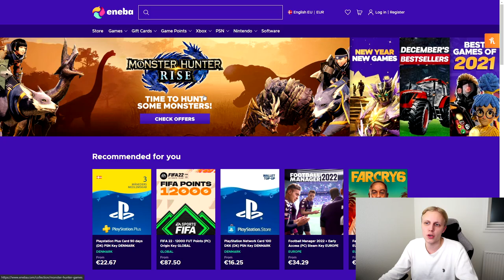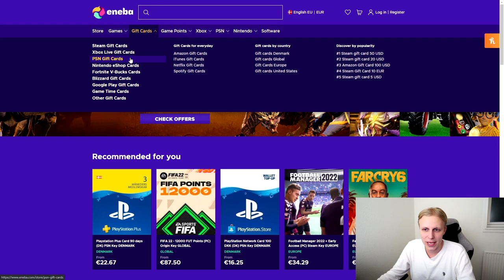EA OVERRASKER MED DETTE LÆKRE ICON I ENDNU EN FREDAGS PACK OPENING! - FIFA 22 PACK OPENING